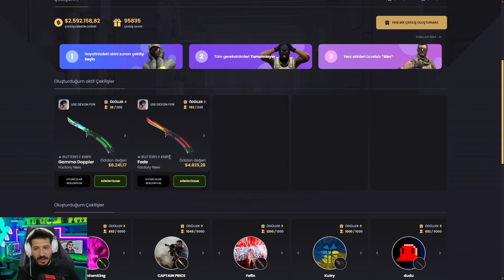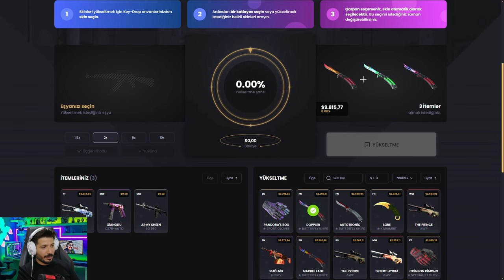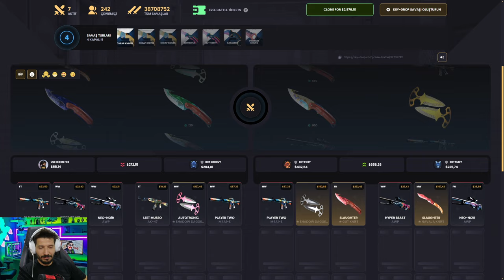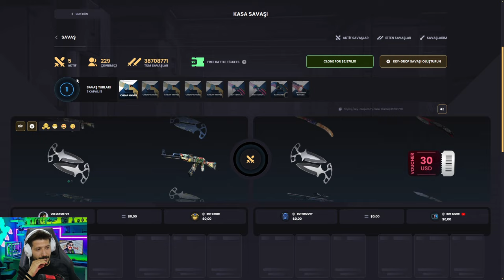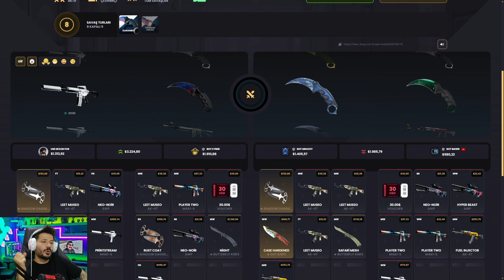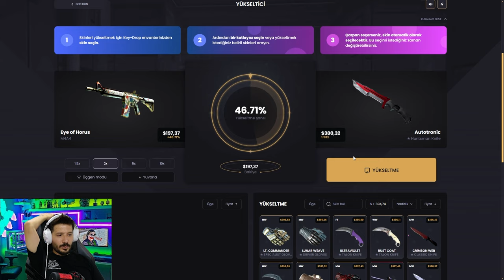BEDAVA KASA 1000 TL KATLATTI Keydrop Promo Code 2024 giveaways